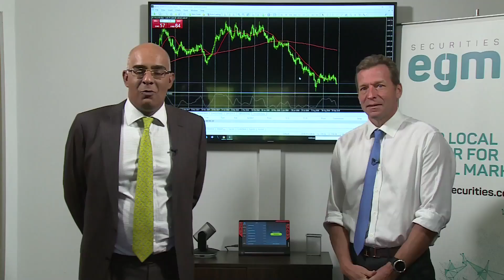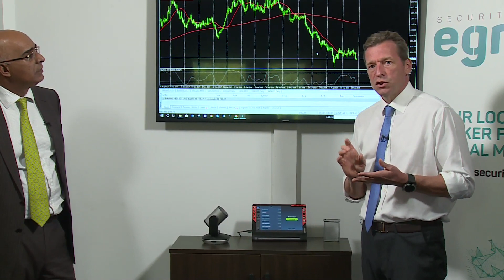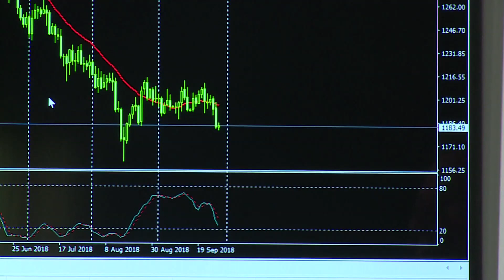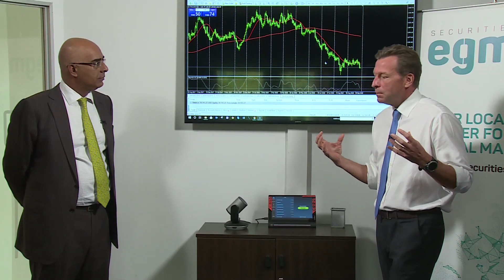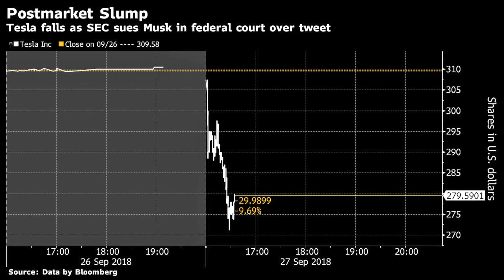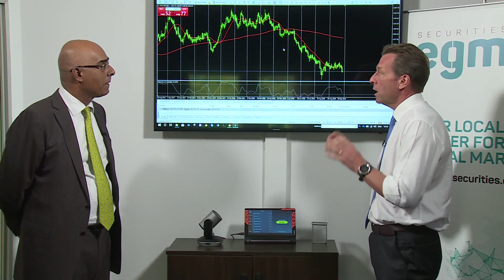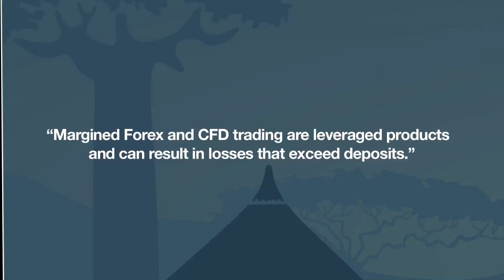Daily Market Talk September 28th from Nairobi with Ben Robson EGM Securities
.@egm_securities, @TradeFXsmart Market Update with Ben Robson, Author of currency Kings, The Dollar, The FED, @Tesla, @elonmusk and more